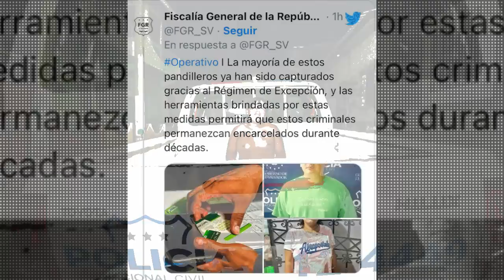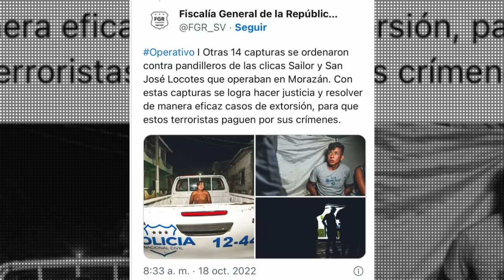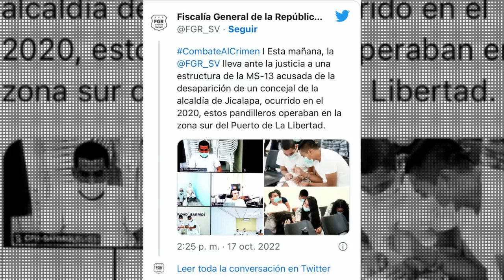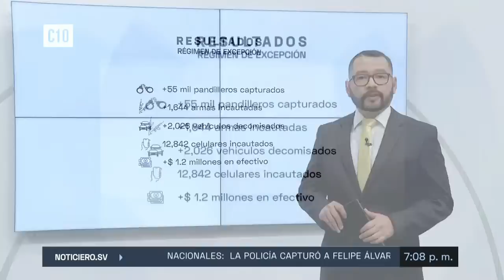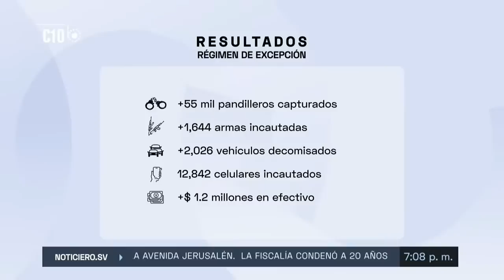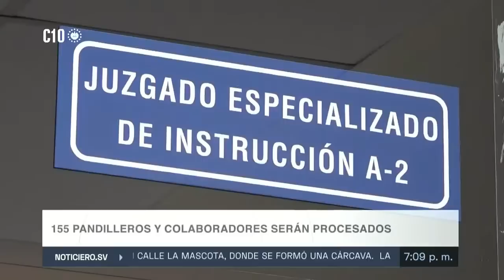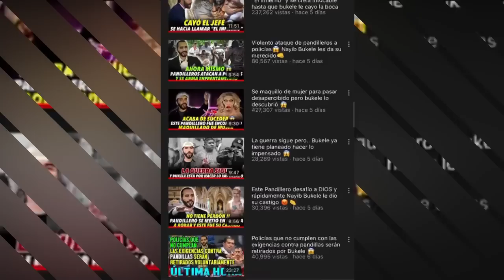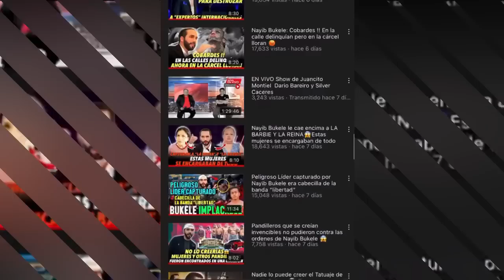Apenas con estas edades ya se creían LOS MERO JEF3S y se dedicaban a am3nazar 😱